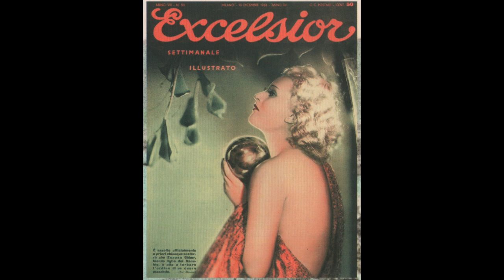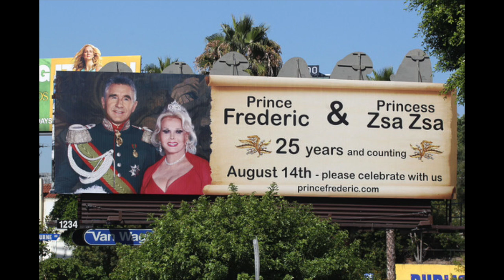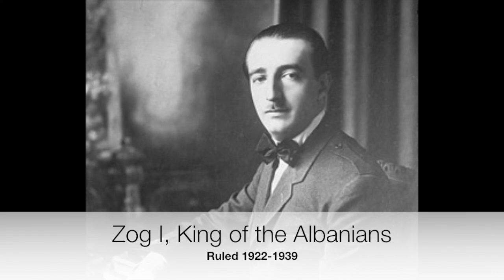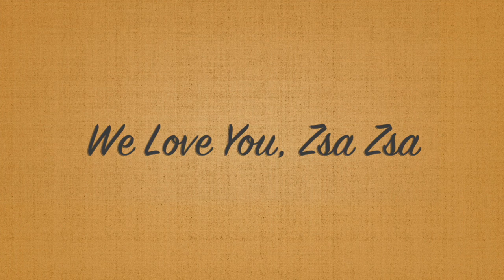Why I Loved Zsa Zsa, from Danforth Prince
In 2013, Blood Moon Productions published the most comprehensive biography of the GABOR SISTERS in the history of media.

Three years later, the last of those three BOMBSHELLS FROM BUDAPEST, the divine Zsa Zsa, died a few months shy of her centenary birthday.

This video, crafted on the day of her death, commemorates her  accomplishments, her humor and allure, and her love affairs. WE LOVE YOU, ZSA ZSA!!  Rest in Peace.